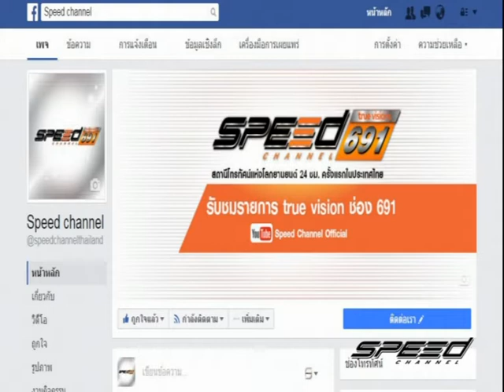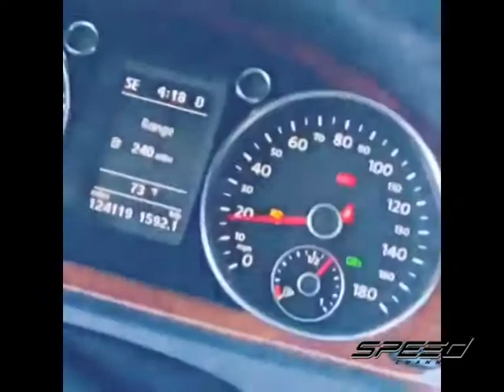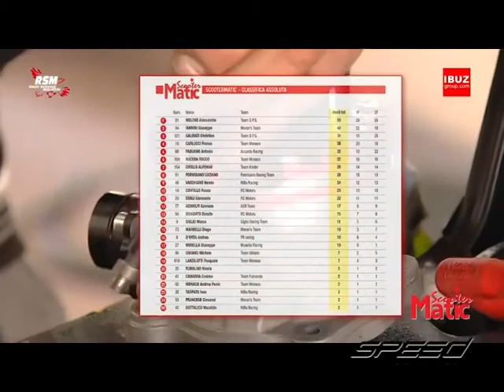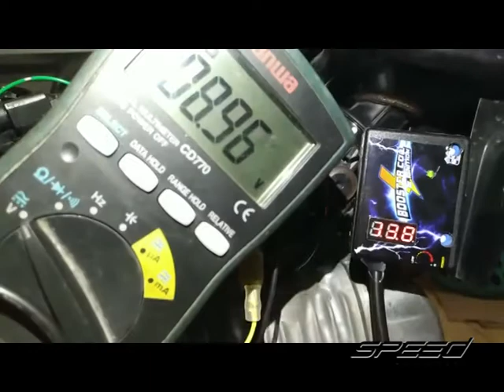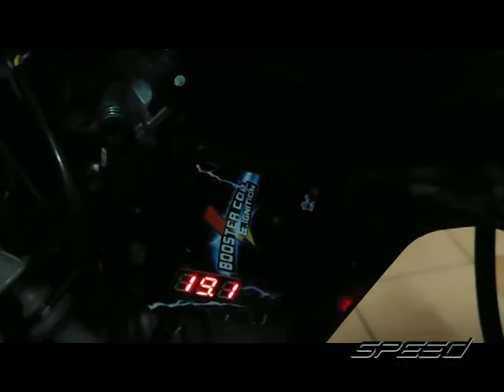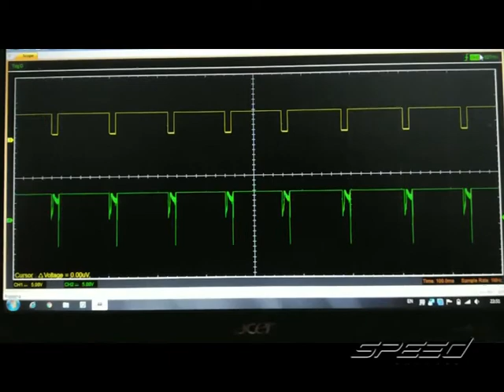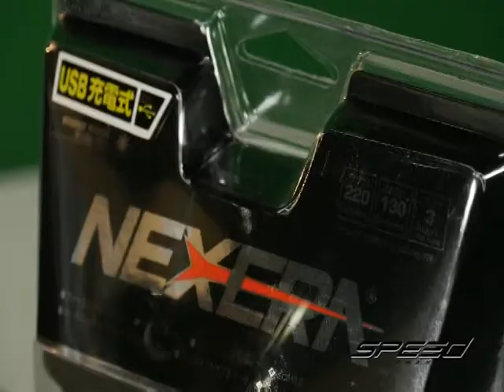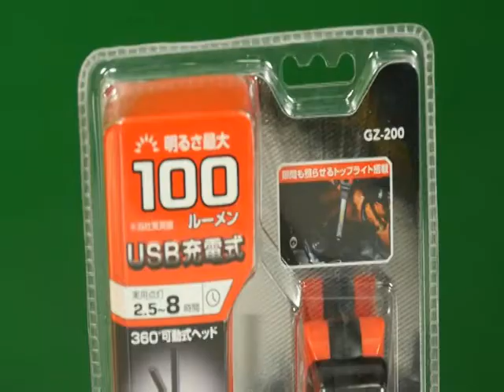Speed Rider OA 06 06 2017 B1